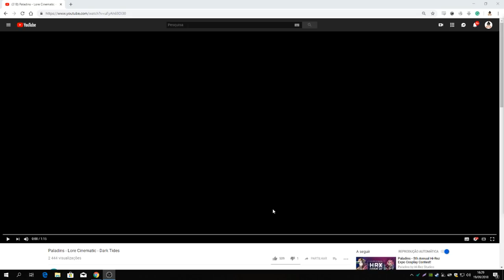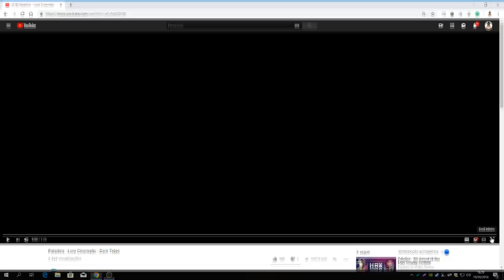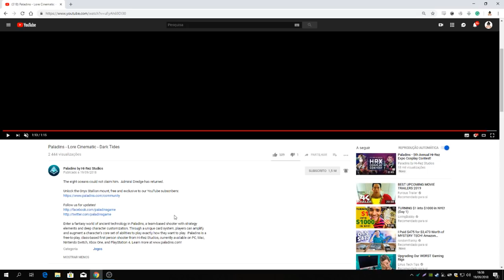DREDGE FULLY REVEALED - LORE VIDEO BREAKDOWN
Today's video is about the new lore video that Paladins Has released with the lore of Dredge.